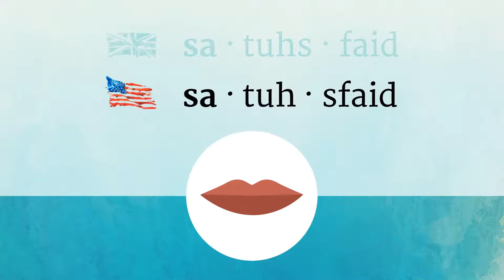SATISFIED pronunciation • How to pronounce SATISFIED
How to say Satisfied in British English and American English?